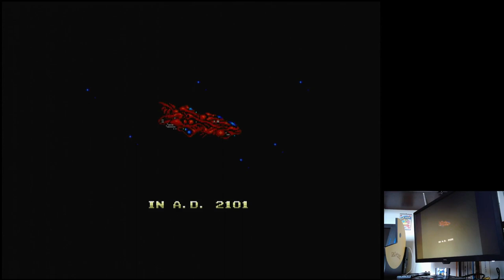Zero Wing Hard-Rapid Off Sega Mega Drive Genesis Original hardware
Zero Wing
Hard-Rapid Off